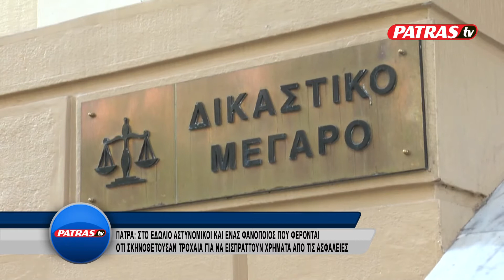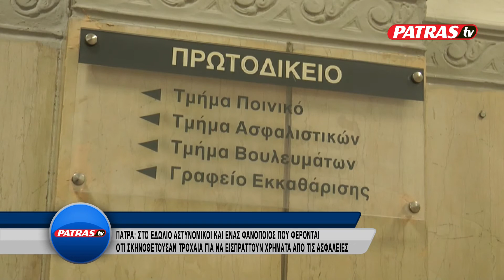ASTYNOMIKOI MAIMOU TROXAIA